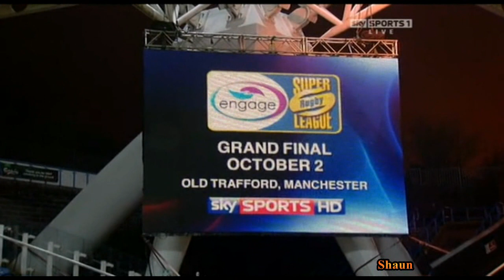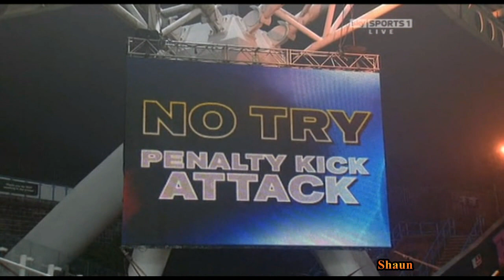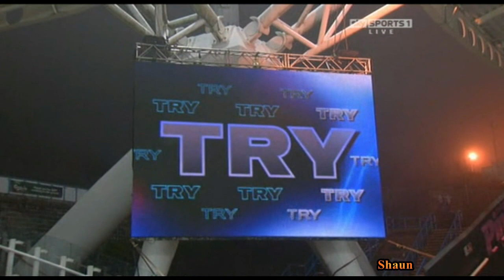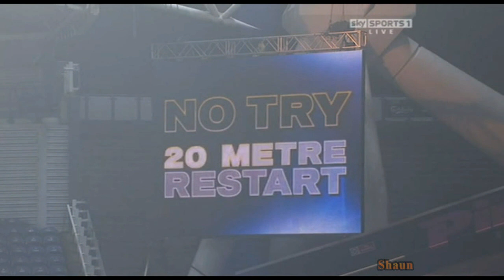2010 Rd 1..Huddersfield v Bradford..